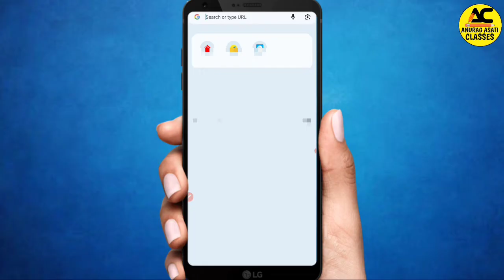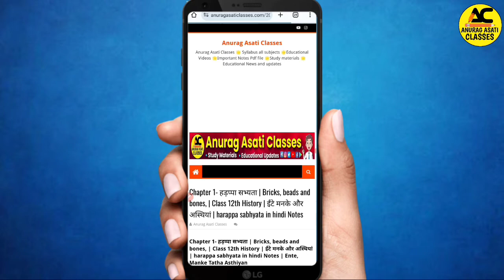Mp Board Exam 2024 |Class 12th History Chapter 1 Ete Manke tatha Asthiyan |Most important questions🔥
Mp Board Exam 2024 |Class 12th History Chepter 1 Ete Manke tatha Asthiyan | ईंटें मनके तथा अस्थियां Most important questions🔥

Topic Cover —

mp board class 12th History important question
mp board class 12 History chapter 1 important question Ete Manke tatha Asthiyan
mp board class 12th history
mp board class 12 history chapter 1 Ete Manke tatha Asthiyan